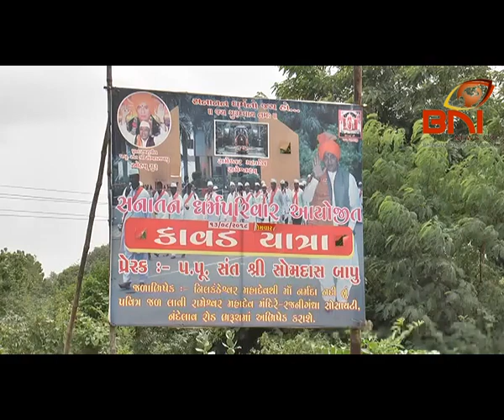Bharuch Sanatan Dharm Kavadyatra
પાવન શ્રાવણ માસ નિમિત્તે ભરૂચ ના સનાતન ધર્મ ધ્વારા નીલકંઠેશ્વર મહાદેવ ના ઘાટ પર થી કાવડ માં નર્મદા જળ ભરી લાવી રજનીગંધા સોસાયટી માં આવેલ રામેશ્વર મહાદેવ ને અભિષેક કરવામાં આવ્યો હતો.